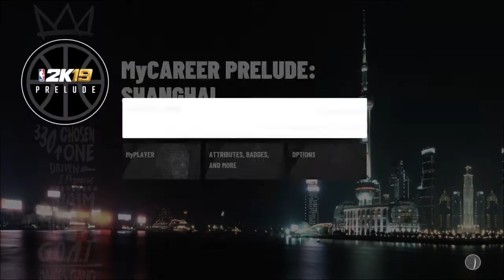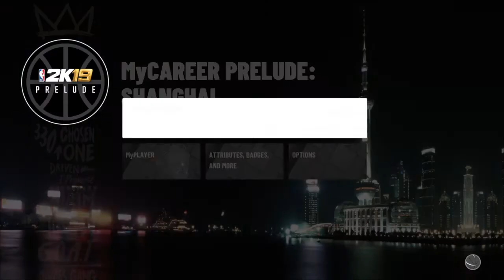First look at 2k19